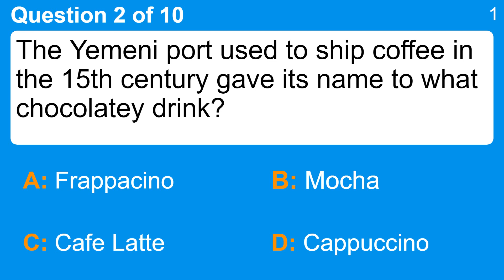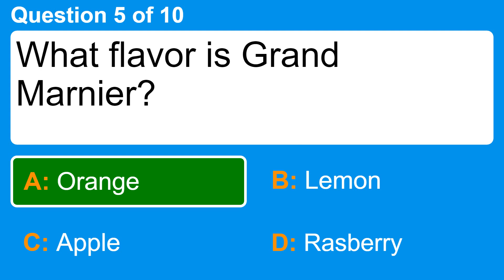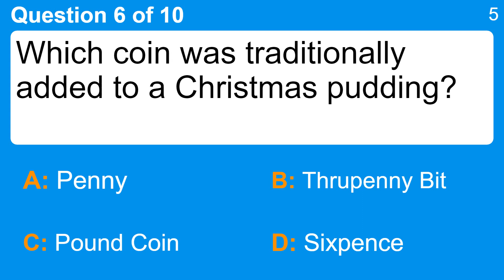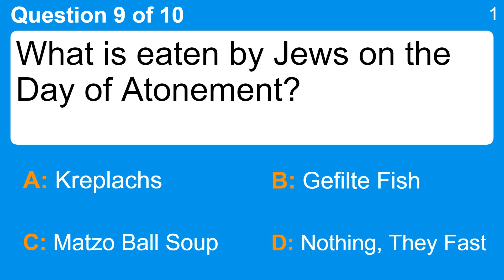Click here for our FOOD QUIZ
Question 1 : What do you call the rotating rod a "rotisserie" item is cooked on?
 Answer a: Pike
 Answer b: Pole
 Answer c: Skewer
 Answer d: Spit

Question 2 : The Yemeni port used to ship coffee in the 15th century gave its name to what chocolatey drink?
 Answer a: Cappuccino
 Answer b: Cafe Latte
 Answer c: Frappacino
 Answer d: Mocha

Question 3 : What is a zucchini also known as?
 Answer a: Courgotte
 Answer b: Courgene
 Answer c: Courgate
 Answer d: Courgette

Question 4 : What is added to potatoes to make bubble and squeak?
 Answer a: Cabbage
 Answer b: Carrots
 Answer c: Onion
 Answer d: Parnips

Question 5 : What flavor is Grand Marnier?
 Answer a: Apple
 Answer b: Lemon
 Answer c: Orange
 Answer d: Rasberry

Question 6 : Which coin was traditionally added to a Christmas pudding?
 Answer a: Penny
 Answer b: Pound Coin
 Answer c: Sixpence
 Answer d: Thrupenny Bit

Question 7 : What kind of food is "burgoo"?
 Answer a: Bread
 Answer b: Meat Stew
 Answer c: Pie
 Answer d: Pudding

Question 8 : What nuts are used in a Bakewell tart?
 Answer a: Almonds
 Answer b: Cashews
 Answer c: Hazelnuts
 Answer d: Peanuts

Question 9 : What is eaten by Jews on the Day of Atonement?
 Answer a: Gefilte Fish
 Answer b: Kreplachs
 Answer c: Matzo Ball Soup
 Answer d: Nothing, They Fast

Question 10 : What would you be served in a Japanese restaurant if you ordered "Koi"?
 Answer a: Halibut
 Answer b: Red Clam
 Answer c: Saltwater Carp
 Answer d: Soybeans